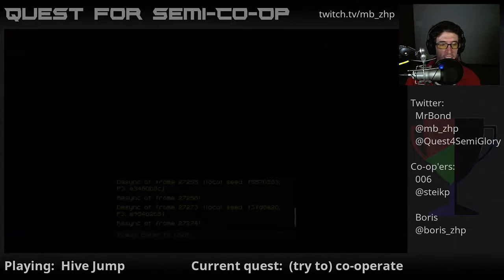Quest for Semi-Co-op - Hive Jump, Feb 2017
Sometimes things get a little hard to track when you're fighting across three separate realities.